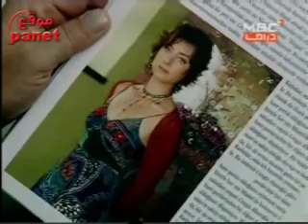مسلسل عليا - الحلقة 69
قصة المسلسل:
تعيش الشابة الحسناء (عليا) في القصر الكبير الذي تمتلكه العائلة مع حماتها وشقيقة زوجها، تكتشف خيانة زوجها (سنان) فتقرر الهرب لتقيم في بيت خالها في اسطنبول ولكن زوجها يخطف ابنته منها قبل أن تغادر محطة القطار و يبقى الولد معاها "انقري على الصورة للتكبير"